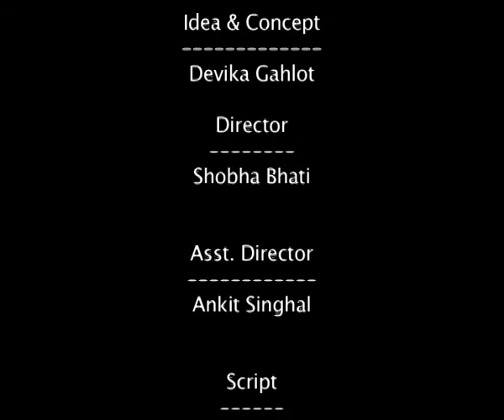Massco Shoepolish 1